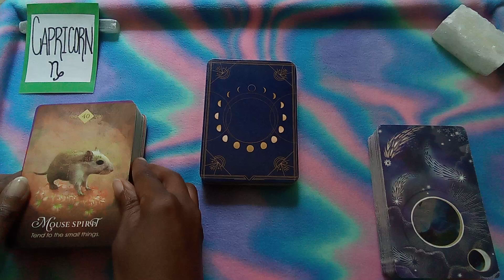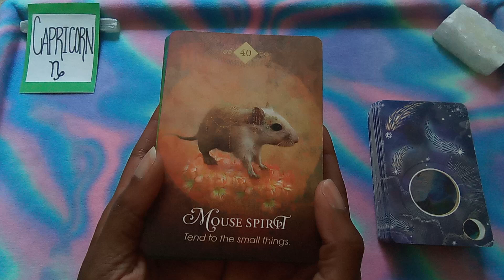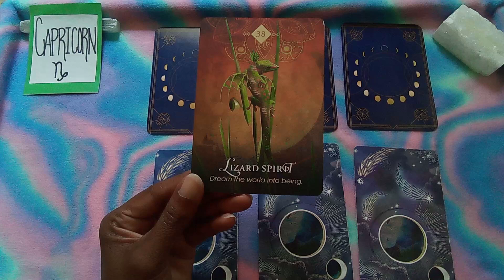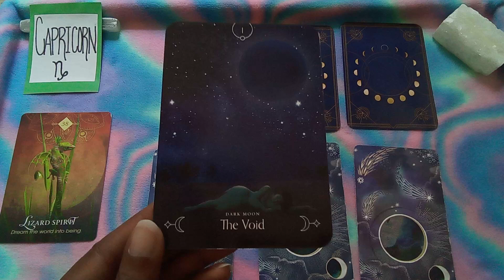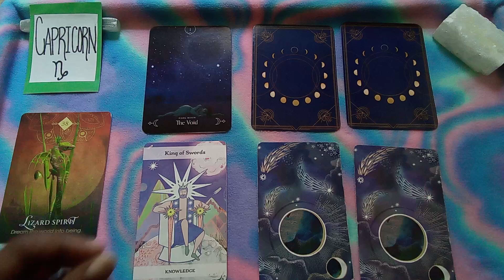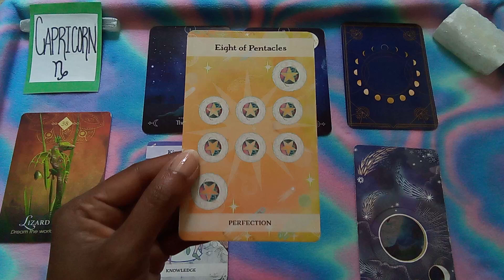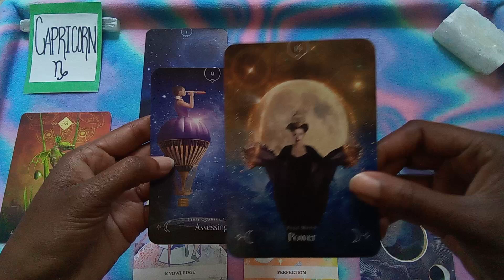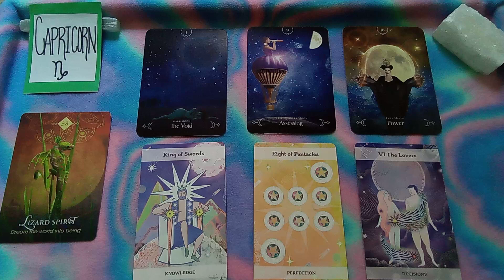CAPRICORN ♑ Energy - August Week 2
🌟⭐Hello Beautiful CAPRICORN ♑!⭐🌟

⭐ORACLE CARD DECK: Queen Of The Moon Oracle - Stacey DeMarco
✨TAROT CARD DECK:  The Moon and Stars Tarot - Jayne Wallace
🌟SPIRIT ANIMAL CARD DECK: The Spirit Animal Oracle - Colette Baron-Reid